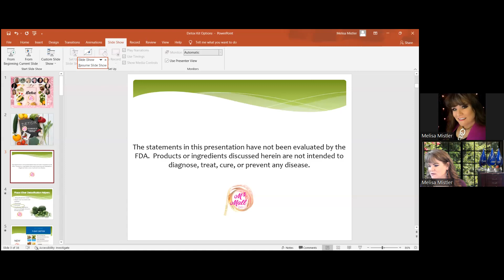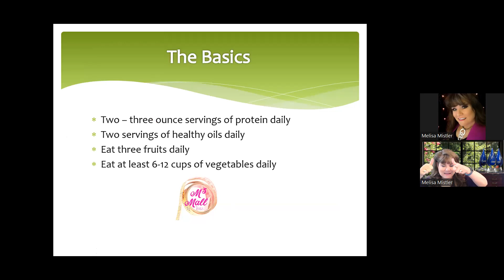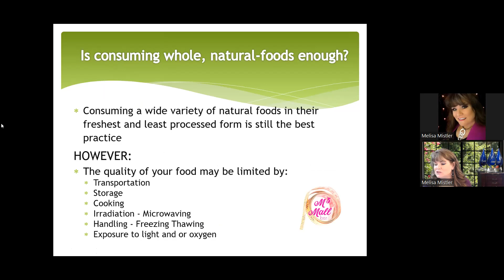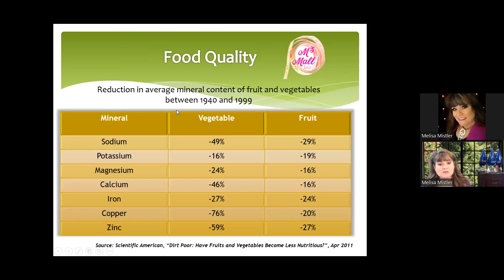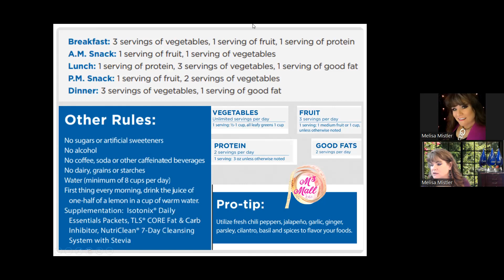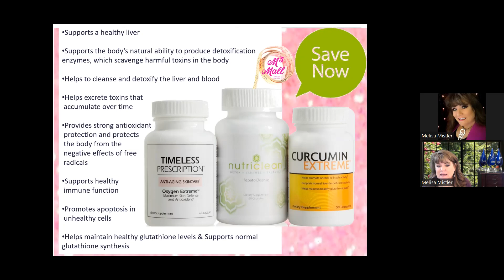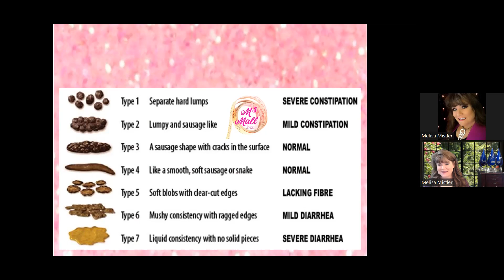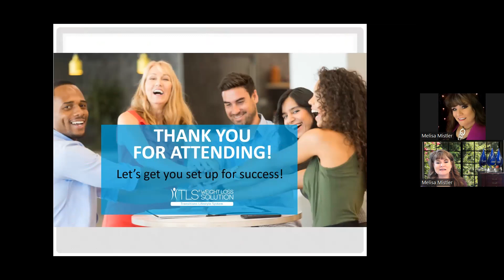Detox Options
We have so many ways to make your experience with DETOX - unique to you - your goals - and your needs.  We discuss our "main" kit - as that is is most popular - best price point and most comprehensive option. That is our Jump Start Kit, with 2 shakes, 30 days of Daily Essentials, a 7 day detox box and a bottle of core.
Each of those items may be purchased separately - and - you have no requirements to purchase anything.  We want you to come a long this journey with us.
21 Days of Detox foods - and if you use the "detox box" that is the 7 days in the middle.
We do often, overlook, the variety of other options (all sold separately) - and it's this video that hits (quickly) - a variety of other options. As to not "repeat" slides and discussions from other videos - it's assumed you watched the full detox play list first - and are now, watching this to learn other options.
Why would you want other options?
1. Budget
2. Have completed the main detox program a few times this year and want to mix it up
3.  Have too lose of stools, IBS, a "band", or bariatric surgery, Roux-en-Y gastric bypass, adjustable gastric banding and sleeve gastrectomy.

Check out these options - and connect with your health care professional and your M3 / TLS coach to find the best fit for your goals.